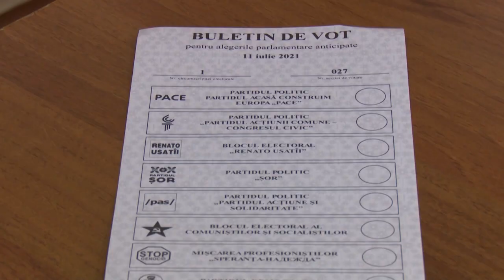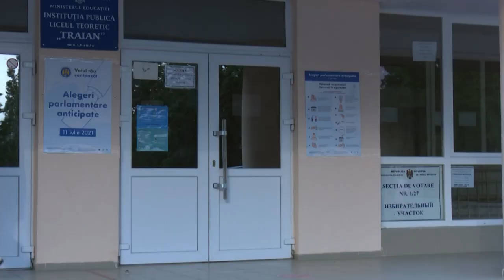Polling stations open in Moldova's snap election | AFP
Polling stations in Moldova open on Sunday morning with voters eager to choose the new parliament after the previous one was dissolved by new President Maia Sandu to shore up her position against pro-Russia forces.